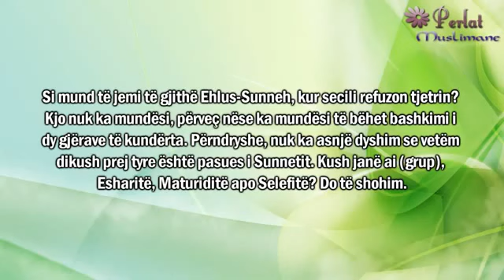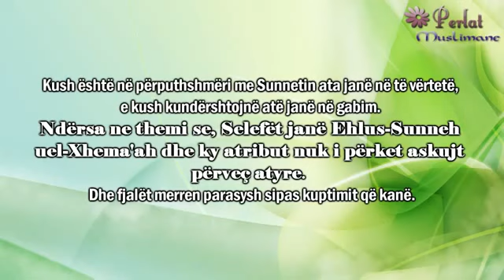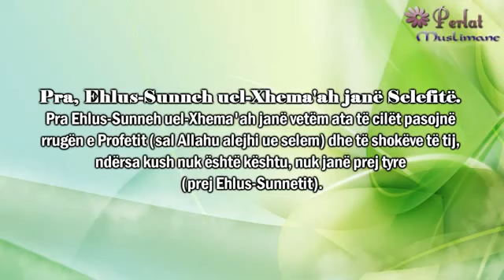A jane Esharite dhe Maturidite nga Ehlu Suneti - Dijetari i madh Ibn Uthejmini